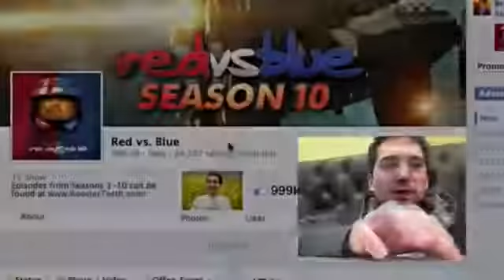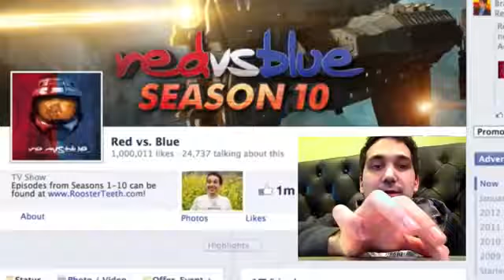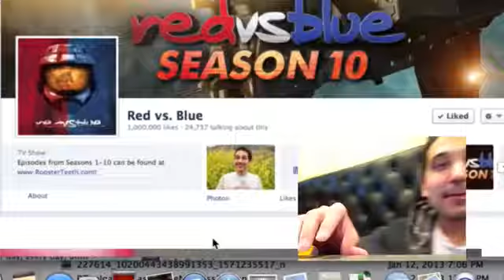RT Life Dick Ice and 1 Million Likes1374